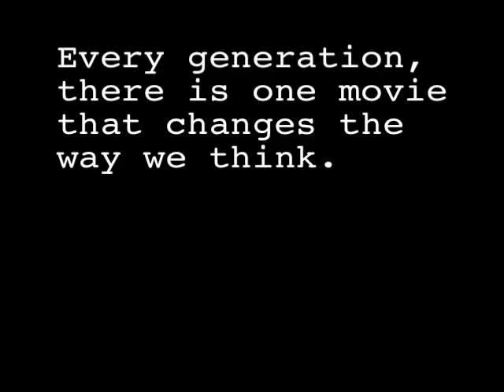My Grapefruit, My Father | TRAILER (Cult Comedy Movie)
This movie trailer is for My Grapefruit, My Father, a short comedy film (41 minutes long) with a funny (and ridiculous) premise. A cranky old man dies, then comes back to life as a talking grapefruit. Yes, it's silly, but it also delivers genuine laughs, solid deadpan humor, and has a hilarious cast.

If you can only see one talking grapefruit movie this year, make this the one.